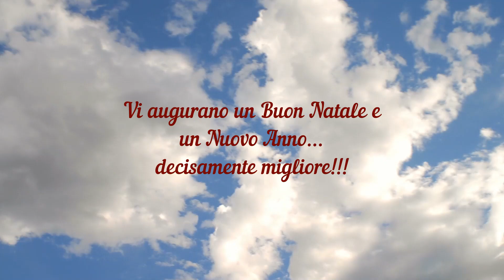Clarinetti classi seconde e terze "Concerto di Natale"